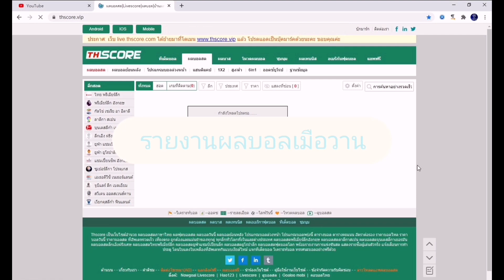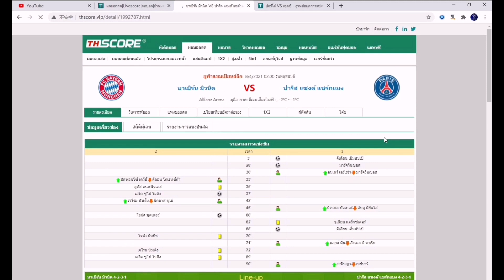ผลบอล UCL รอบ8ทีม นัด1 : บาเยิร์นพ่ายเปแอสเชคาบ้าน เชลซีบุกดับปอร์โต (8/4/21)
ผลบอล ผลบอลเมื่อคืน PSG UCLo⚽ เจ้าบ้านพังทั้งสองคู่! เสือใต้โดนเปแอสเชสางแค้นดับคาบ้าน, เม้าท์ซัดเปิดกล่องสุดสวย สิงห์บลูบุกถล่มปอร์โต 2 เม็ด